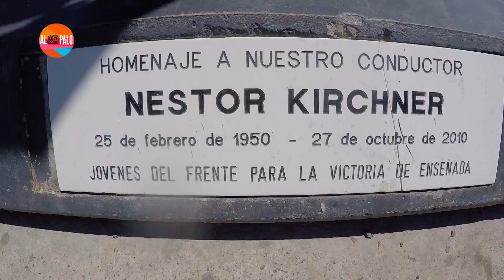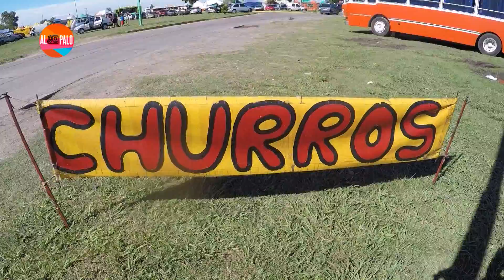Al Palo: Punta Lara - Bloque 2